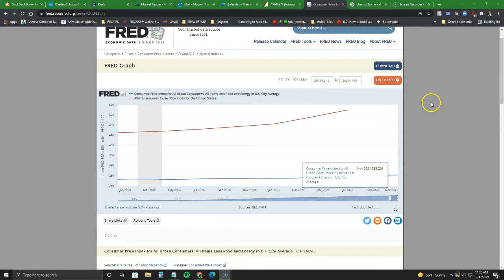Fighting Inflation with Mortgages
If you currently have a mortgage, can it help fight inflation?